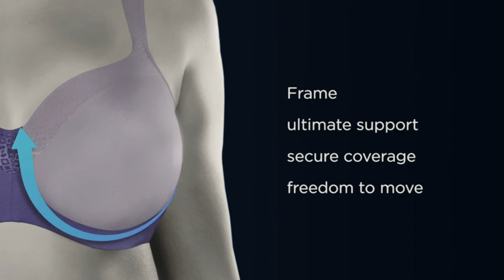Top 10 Best Bras For Lift And Support | That Give You Comfort, Lifting, And Supporting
➤ Best Bras For Lift And Support List:
1. Vanity Fair Women's Beauty Back Bra
2. Glamorise Women's No-Bounce Bra
3. Deyllo Women’s Push Up Lace Bra
4. Glamorise Women's Sport Bra
5. Vanity Fair Women's Full Coverage Bra
6. Smart & Sexy Women's Deep V Bralette
7. Glamorise Women's Full Figure Minimizer Bra
8. Playtex Women's 18 Hour Lift and Support Bra
9. Bali Women's Comfort Wireless Bra
10. Geyoga 4 Pieces Strapless Bandeau Bra

We know how valuable your time is so we have come up with the top 10 best bras for lift and support that save your valuable time, which has been at the top of the market for a long time. These best bras for lift and support are not the only ones we like to see in the top position. We were impressed by their comfortability, durability, and cost-effectiveness. Try these lift and support bras. We always bring the best product on the market to suit your needs. We hope this time you will not be any exception. bestbraforliftandsupport bestbraforlift bestbraforsupport bestbra Watch More Videos Best Minimizer Bra Best Bra For Side Fat Best Push Up Bra ➤ Don't forget to: ★ Subscribe ★ Like ★ Comment ★ Share with your friends ➤ All These products in this video belong to the website owner and the product owner. This is not a promotional video, just some cool gadgets that make our life better. ➤ Disclaimer: This channel is a participant in the Amazon Services LLC Associates Program, an affiliate advertising program designed to provide a means for sites to earn advertising fees by advertising and linking to Amazon.com ➤ Copyright Issue:- If you find any of your copyrighted material in this video, please leave us a message (crafftstudios at gmail dot com) so we can resolve the issue.

Congratulations to you very much, we hope we can meet your desired needs. We know how valuable your time is so we have come up with the top 10 best bras for lift and support that save your valuable time, which has been at the top of the market for a long time.

These best bras for lift and support are not the only ones we like to see in the top position. We were impressed by their comfortability, durability, and cost-effectiveness.

Try these lift and support bras. We always bring the best product on the market to suit your needs. We hope this time you will not be any exception.

      leave us a message (crafftstudios at gmail dot com) so we
      owners.